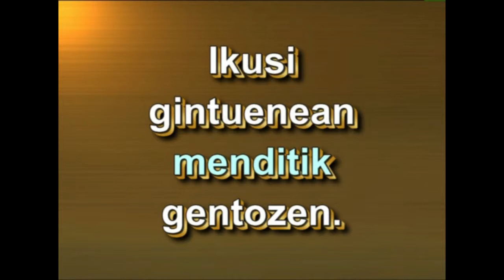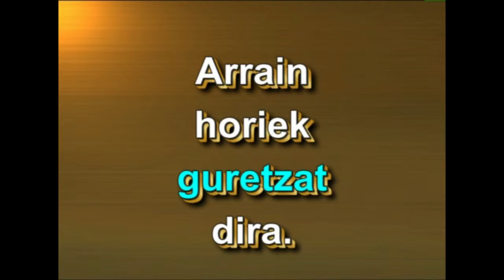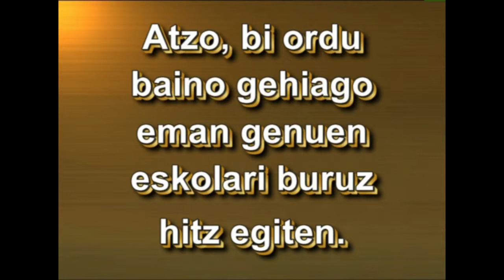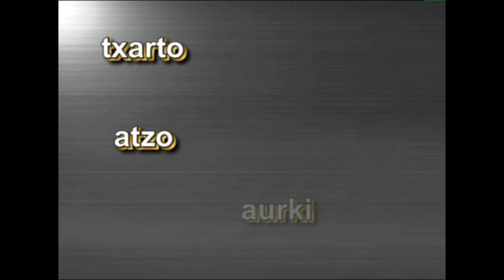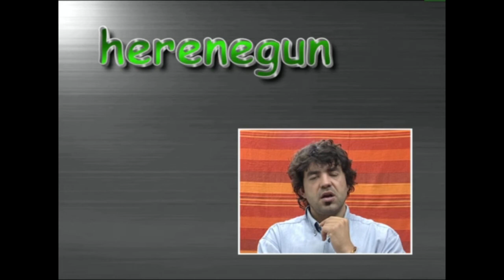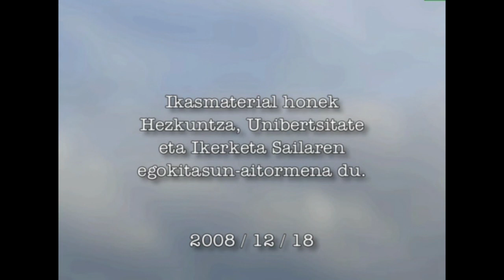Aditz multzoaren egitura: adberbio sintagma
Adberbio-sintagma osatzen duten elementuak ezagutzea eta erabiltzen ikastea, ahoz eta idatziz, da ikusentzunezkoaren helburua.

EDUKIAK:
Adberbio-sintagma. Adizlaguna. Aditzondoa.

Prozedura:
Nozioen aurkezpena. Adizlagun bila. Aditzondo bila.

2009/12/18.